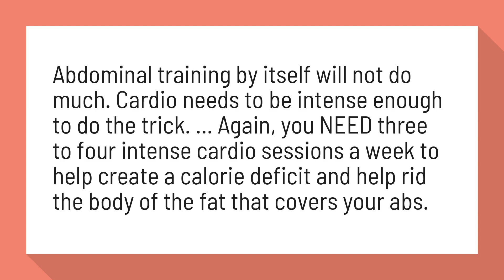Do you need cardio for abs?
3 Keys To Killer Abs - Bodybuilding

Abdominal training by itself will not do much. Cardio needs to be intense enough to do the trick. ... Again, you NEED three to four intense cardio sessions a week to help create a calorie deficit and help rid the body of the fat that covers your abs.